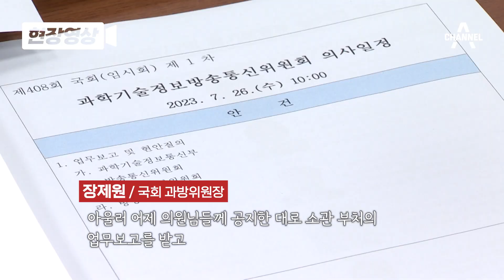[현장영상] 결국 민주당 불참…‘반쪽짜리’ 과방위 개의 / 채널A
국회 과학기술정보방송통신위원회가 벌써 두 달 가까이 파행되자 장제원 위원장이 사퇴 배수진을 쳤죠. 오늘(26일) 장제원 위원장 직권으로 과방위가 전체회의를 열었습니다. 하지만 더불어민주당 의원들이 불참하면서 사실상 ‘반쪽회의’로 진행됐는데요. 고성이 오가는 회의 모습,  [현장영상]에서 함께 보시죠.

〈평일〉
08시 00분 라디오쇼 정치시그널 (유튜브 라이브)
08시 50분 김진의 돌직구 쇼
10시 20분 김진의 더라방 (유튜브 라이브)
12시 00분 뉴스A 라이브
15시 50분 강력한 4팀
17시 20분 뉴스TOP10
19시 00분 뉴스A

〈주말〉
12시 00분 토요랭킹쇼·뉴스A 라이브
17시 40분 뉴스TOP10
19시 00분 뉴스A